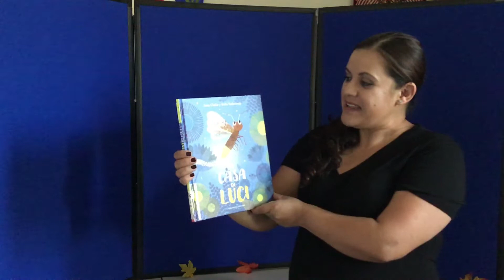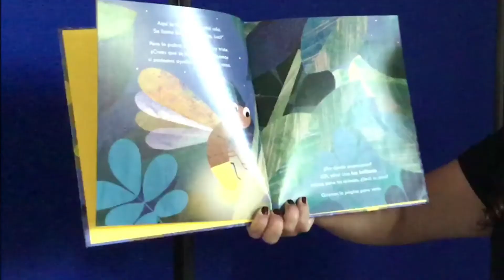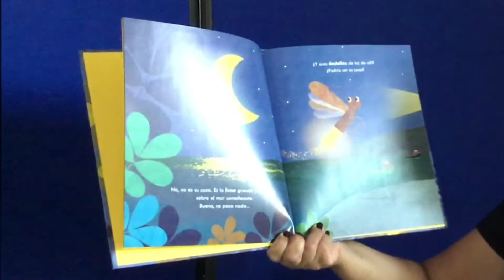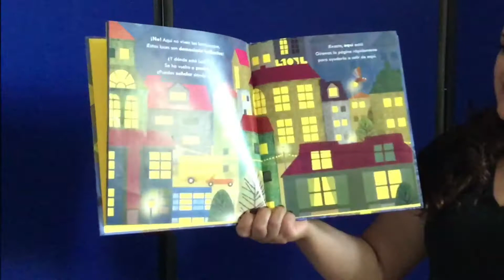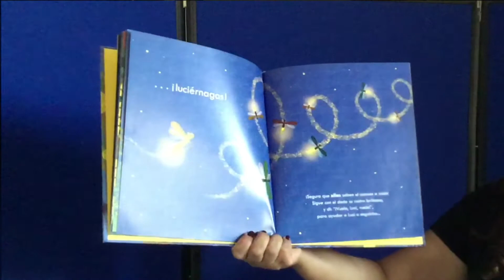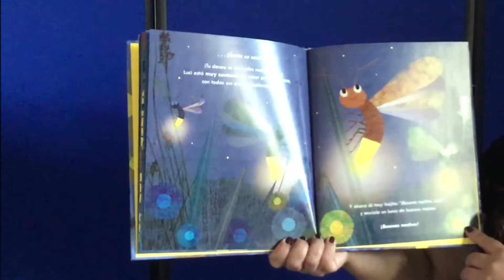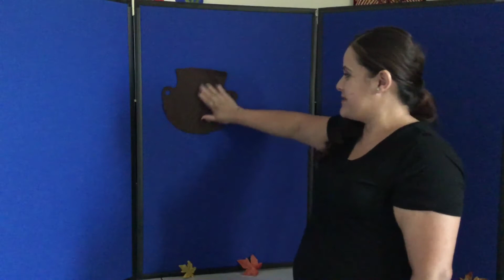Cuentos Infantiles en Español con Jeannette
-- Children's Storytime in Spanish with Ms. Jeannette
Glendale Library, Arts & Culture Department, Glendale CA

Cuentos Infantiles en Español con Jeannette con:
Canción infantil folklórica sobre osos en figuras de franela.
Y
•"La Casa de Luci" escrito por Jane Clarke y Britta Teckentrup